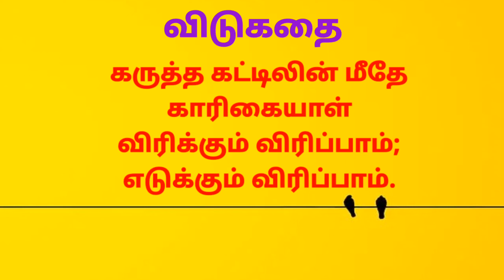தமிழ் அழகிய விடுகதைகள் | Tamil Riddles | Learn Tamil